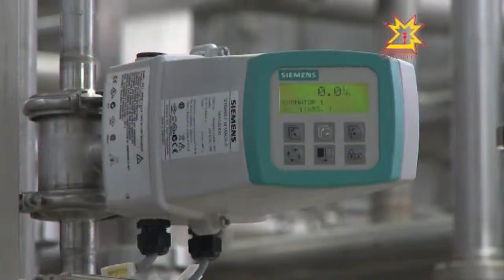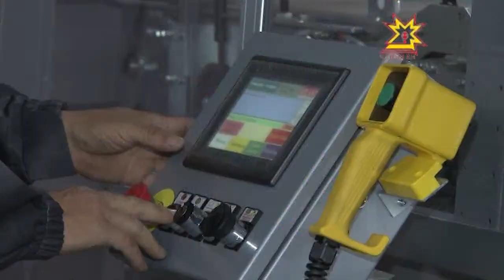«Регионсем - чикĕсĕр хутшăнусем» курав çĕнĕлĕхĕсем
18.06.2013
Июнĕн 20-мĕшĕнче Чăваш Енре «Раççей регионĕсем - çирĕпленÿрен аталану таран» 6-мĕш экономика форумĕ уçăлать.  Унта çулсерен иртекен  «Регионсем — чикĕсĕр хутшăнусем» курав  çĕнĕлĕхсемпе тĕлĕнтерме хатĕрленет. Хăшĕ-пĕрин пирки паян информаци политикин министерстви ирттернĕ ларура каласа пачĕç.